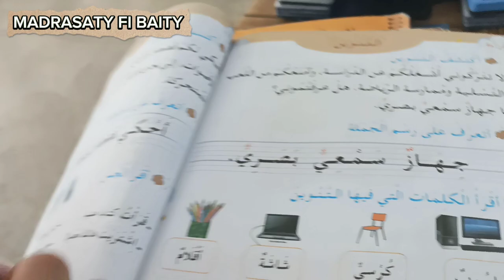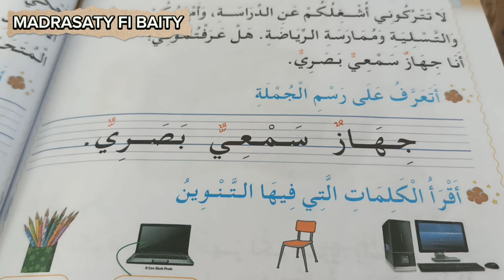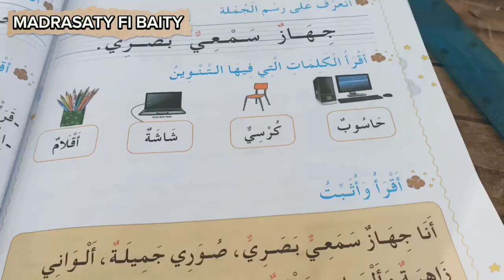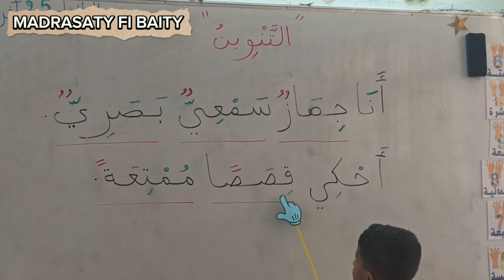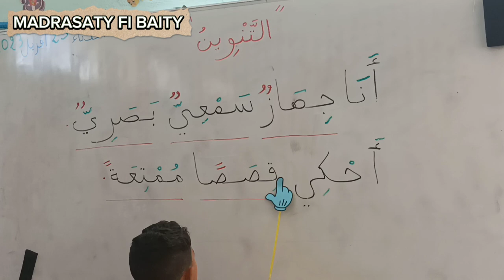درس التنوين، سنة أولى أ